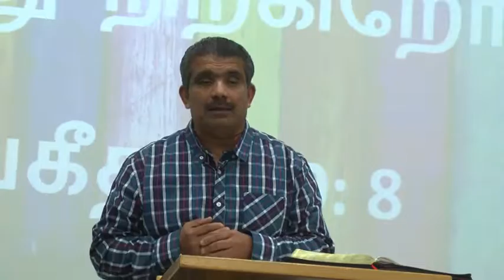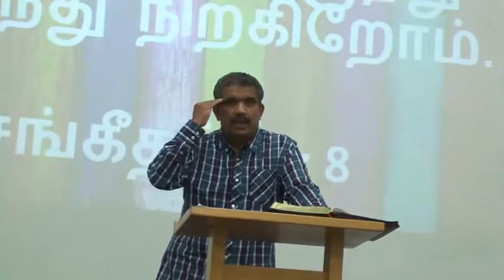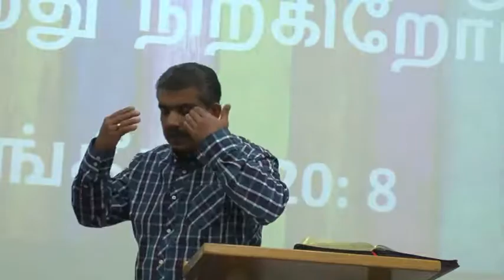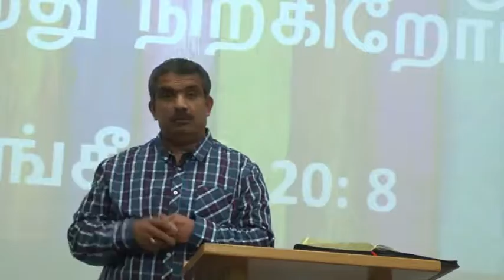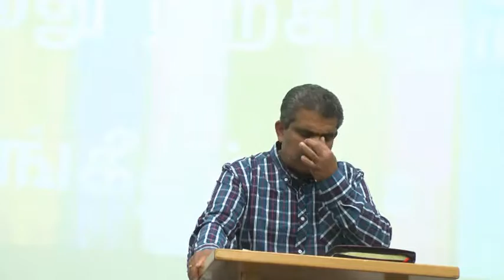Ps. Viki Vignarajah - Build me an Altar 28.08.16